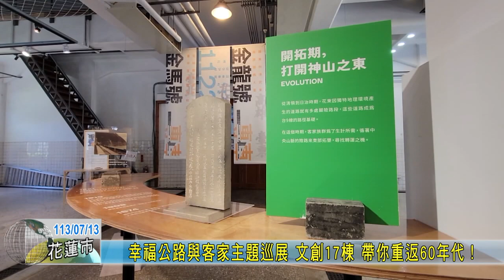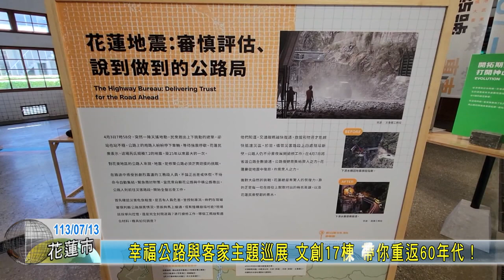20240713 01 幸福公路與客家主題巡展 文創17棟 帶你重返60年代！